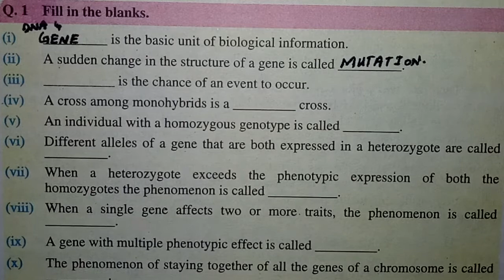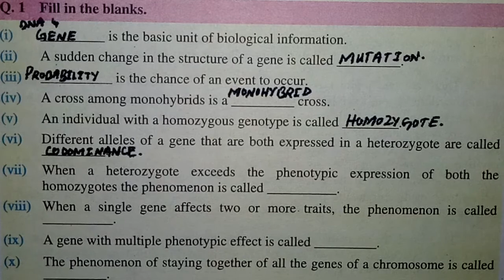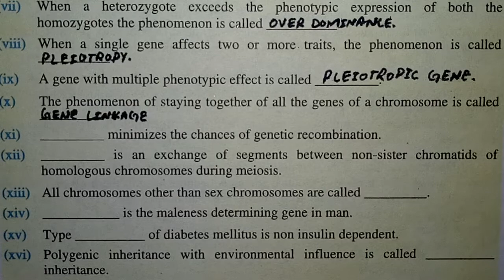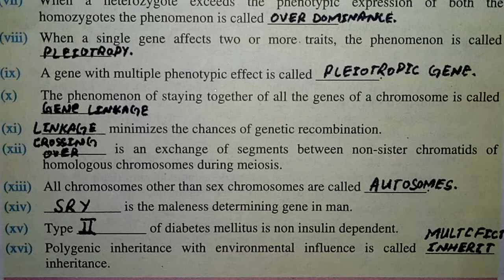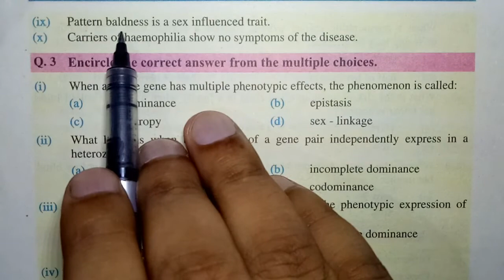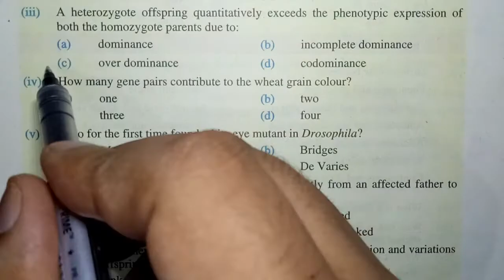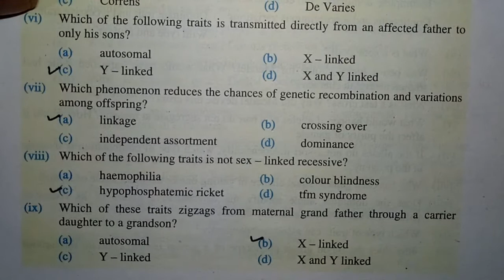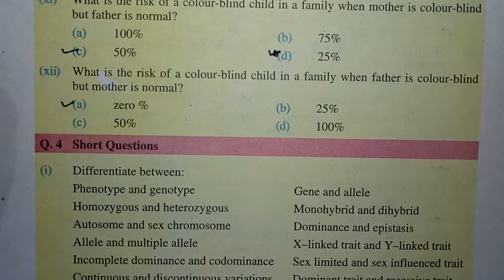Exercise MCQs, FITBs, True False, Chapter 22, Variation and Genetics, Class 12, Biology, GS Academy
2nd year Biology, Exercise MCQs, Fill in the blanks, True False, Chapter 22, Variation and Genetics